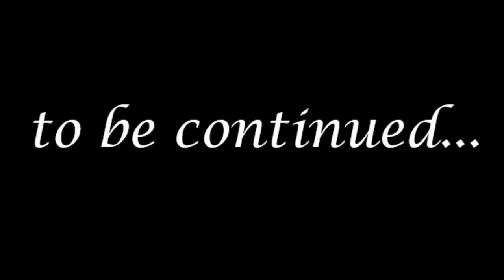SANTHOSH TROPHY | T A JAFFER | KERALA FOOTBALL COACH | PREMIER TYRE | സന്തോഷ്‌ ട്രോഫിയും കേരളവും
SANTHOSH TROPHY | T A JAFFER | PREMIER TYRE | സന്തോഷ്‌ ട്രോഫിയും കേരളവും

The Kerala football team (Malayalam: കേരള ഫുട്ബോൾ ടീം) is an Indian state level football team representing Kerala in the Santosh Trophy. They have appeared in the Santosh Trophy finals 14 times, and have won the trophy 6 times. Kerala last won the Santhosh Trophy in 2018. They defeated Bengal in the finals in a penalty shootout (4-2) on 1 April 2018 at the Salt Lake Stadium in Kolkata. The score was 2-2 after 120 minutes. Kerala did not lose any games on their way to the finals. Their team was led by Rahul V Raj for the 2018-19 season. The head coach was S N Balan.

Kerala last won the Santhosh Trophy in 2018. They defeated Bengal in the finals in a penalty shootout (4-2) on 1 April 2018 at the Salt Lake Stadium in Kolkata. The score was 2-2 after 120 minutes. Kerala did not lose any games on their way to the finals. Their team was led by Rahul V Raj for the 2018-19 season. The head coach was S N Balan. Kerala Football Team is a well trained team because the players are playing for Kerala Blasters(R) and others clubs across Kerala State.
T A Jaffer is 1973 winning captain.